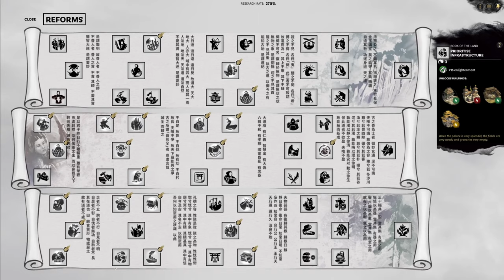GONGSUN ZAN - Total War: Three Kingdoms - The Furious Wild- He Yi Let’s Play 30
Gongsun Zan declares war, leaving He Man to fight two armies on his own.

GUANXI SYSTEM

ARTISTIC PURITY